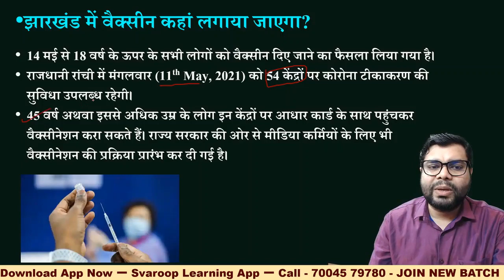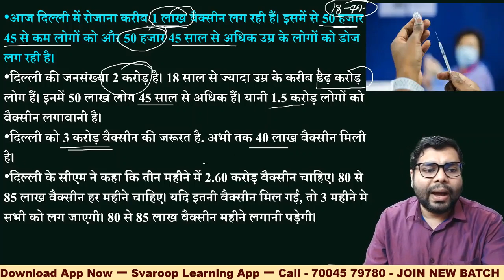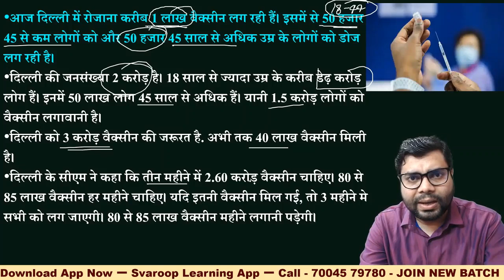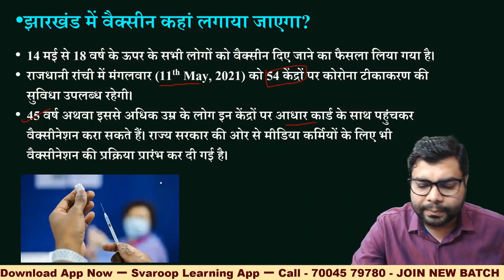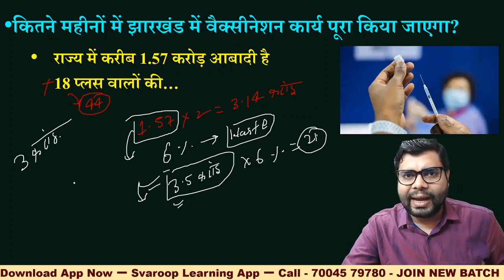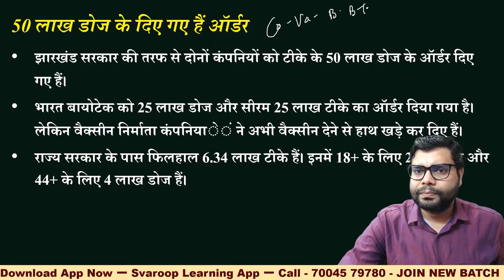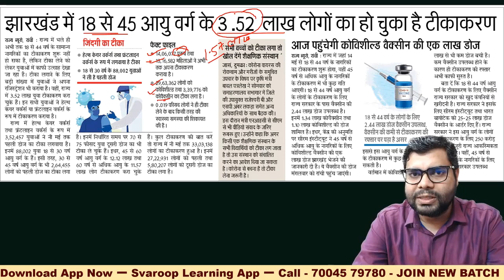झारखंड में 18 से 44 के लिए फ्री वैक्सीनेशन, 14 मई से | COVID 19 Vaccination in Jharkhand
राज्य में 18+ युवाओं के उम्मीदों का टीका लगने के तारीख की घोषणा कर दी गई है। 14 मई से युवाओं का टीकाकरण शुरू हो जाएगा। इसकी तैयारी लगभग पूरी कर ली गई है। इसके लिए टीका बनाने वाली दोनों कंपनियों सीरम इंस्टीट्यूट और भारत बायोटेक ने पहली खेप दे दी है।
50 लाख डोज के दिए गए हैं ऑर्डर
- झारखंड सरकार की तरफ से दोनों कंपनियों को टीके के 50 लाख डोज के ऑर्डर दिए गए हैं।
- भारत बायोटेक को 25 लाख डोज और सीरम 25 लाख टीके का ऑर्डर दिया गया है। लेकिन वैक्सीन निर्माता कंपनियाें ने अभी वैक्सीन देने से हाथ खड़े कर दिए हैं।
- राज्य सरकार के पास फिलहाल 6.34 लाख टीके हैं। इनमें 18+ के लिए 2.34 लाख और 44+ के लिए 4 लाख डोज हैं।

अब हमारे कोर्स, हमारे App पर भी उपलब्ध होंगे, परीक्षा के संपूर्ण तैयारी के लिए हमारे App अभी डाउनलोड करें - Any Enquiries Call